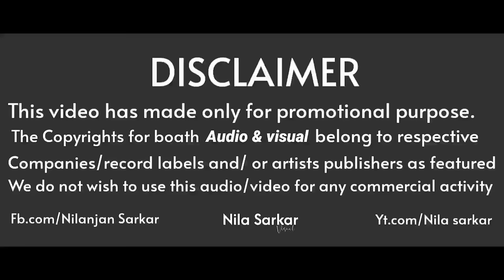Jhumka Remix | Dj Manik 2023 | Muza, Xefer | Bengali Folk Song Dj Remix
Jhumka Remix Song | Dj Manik 2023 |  Muza Xefer | Bengali Folk Song Dj Remix
Jhumka Remix
Remix By : Dj Manik
And DJ RS, DJ Toxic, Deepak Sathi

Song:Jhumka
Sung By - Xefer & Muza
Produced By - Muza
Written By - Shibu, Xefer & Muza
Mixed & Mastered By - R.Cha